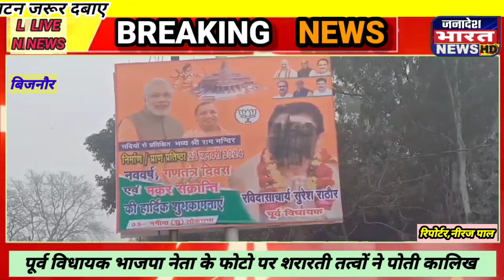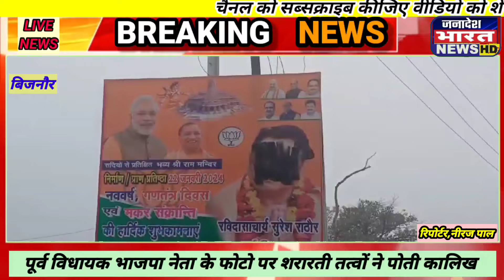BijnorNews||शरारती तत्वों ने,भाजपा के सैकड़ो बैनर और होल्डिंग्स पर,पोती कालिख#जनादेशभारत